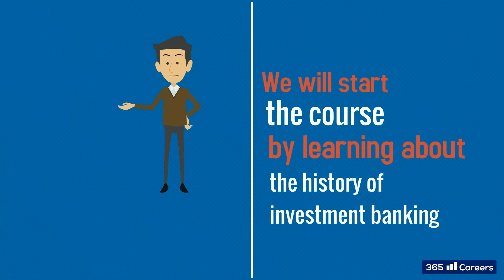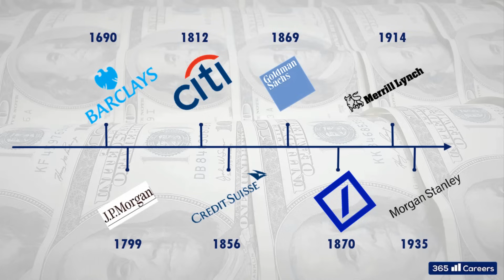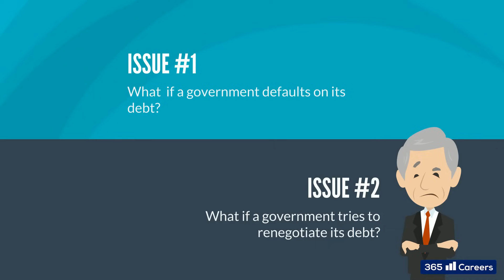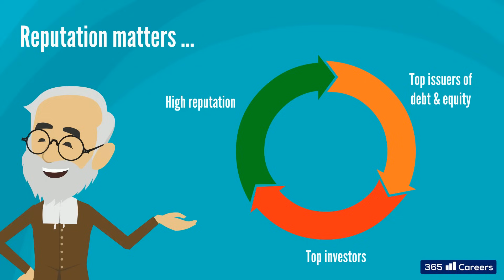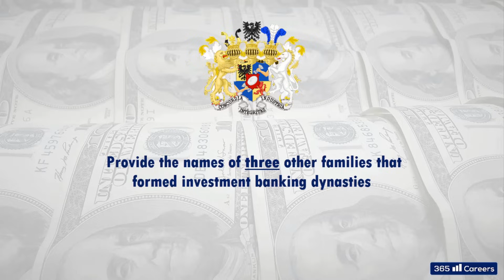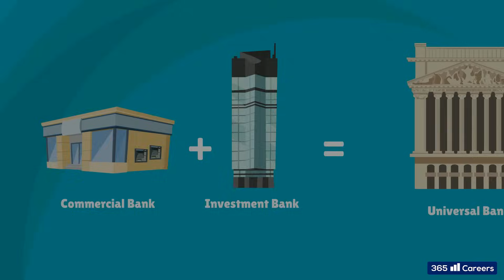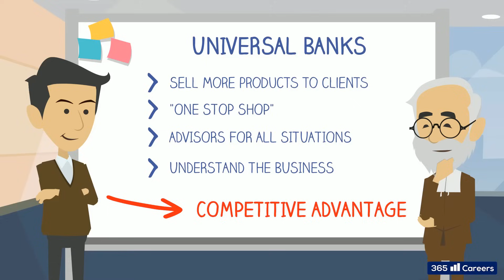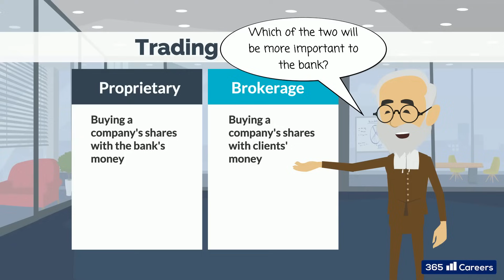Introduction to Investment Banking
Take the #1 Course to Land a Job in Investment Banking. IPOs, Bonds, M&A, Trading, LBOs, Valuation: Everything  is included!